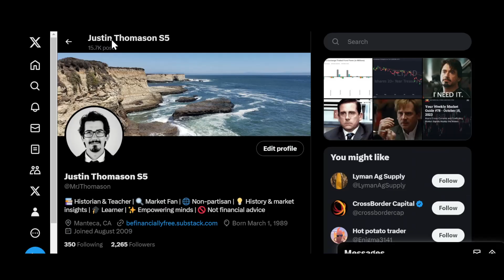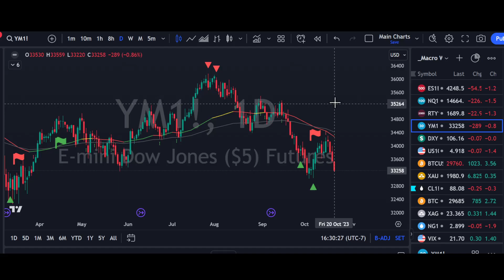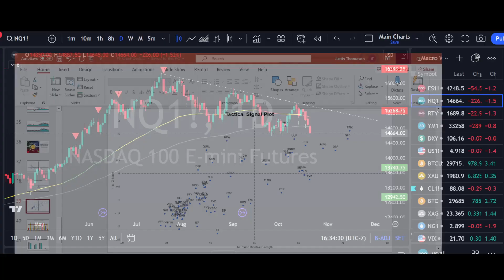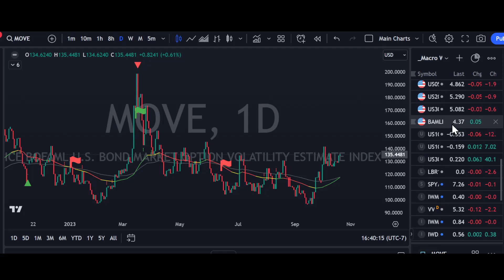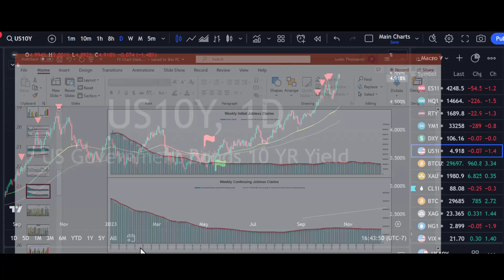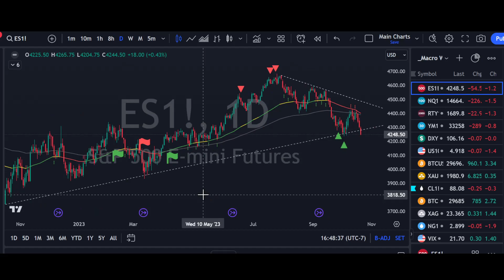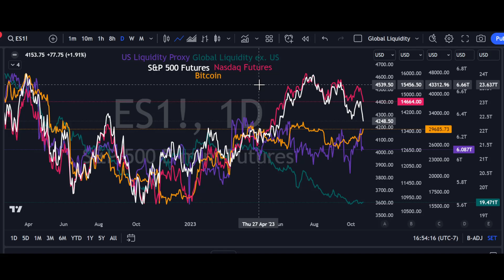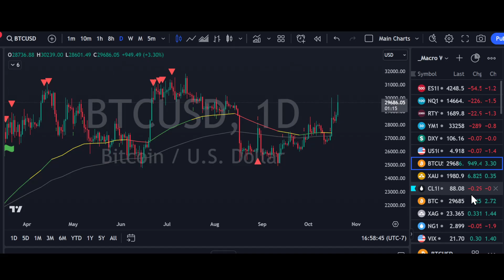Is A Market Crash Coming? Here's The Bearish Argument... Weekly Analysis 10/16-10/20